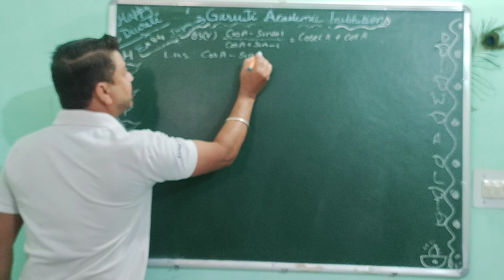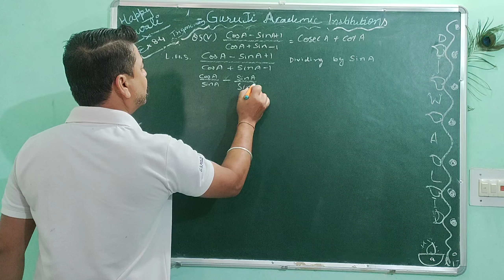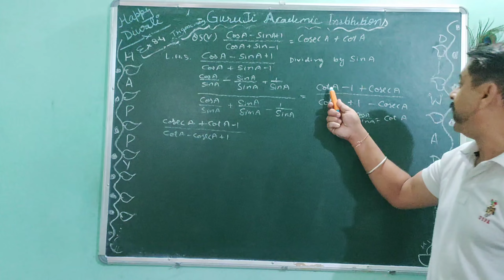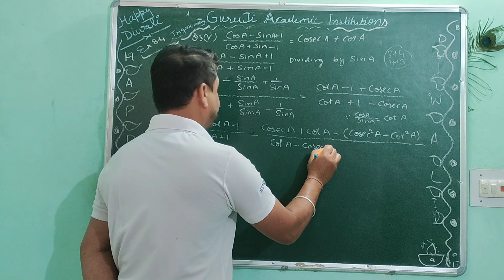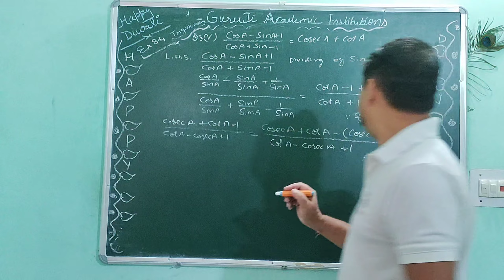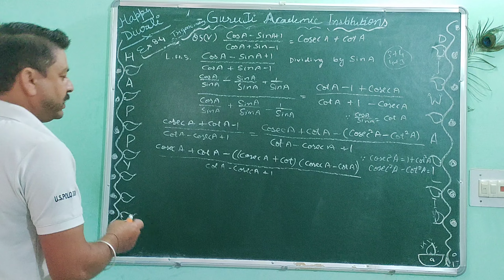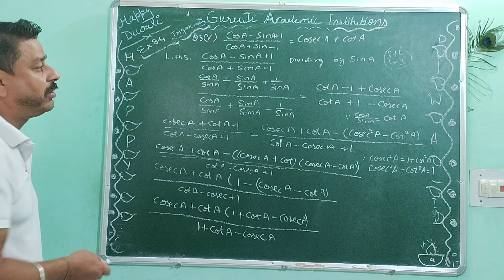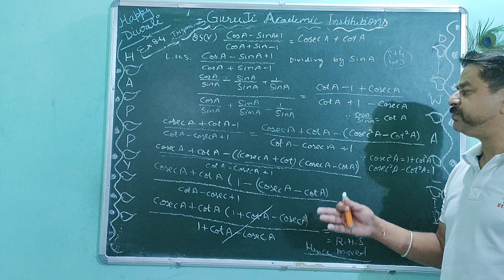Class 10th mathematics topic name Trigonometry Ex.8.4 Q5 (v)